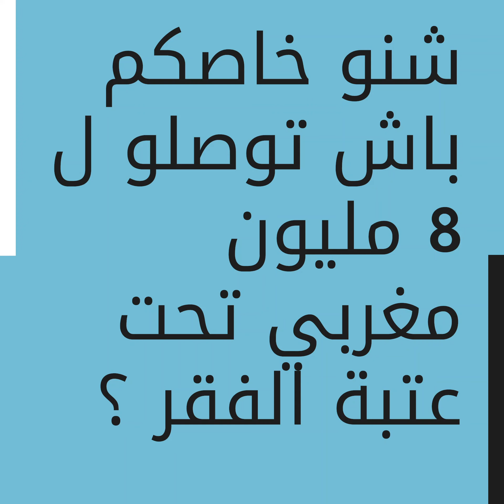T7erek With Purpose - EP 04 I Tafanoun x ASF I التطوع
واش يقدر يكون التطوع حل باش نوصلو ل8 مليون مغربي تحت عتبة الفقر و يوليو بيخير 🤔

You want to contribute with us?

ABOUT
Tafanoun is the first Moroccan network of entertainment for good. Through our human-centric videos & social experiments, we focus on the "why", value human connection and spread positivity.
 تفنّن هي أول شبكة مغربية للترفيه النافع. عن طريق فيديووات كتزومي على بنادم و تجارب إجتماعية، كنركزو على علاش كنديرو داكشي لي كنديرو فيه، كنعطيو قيمة للعلاقات الإنسانية و كنشرو الحب